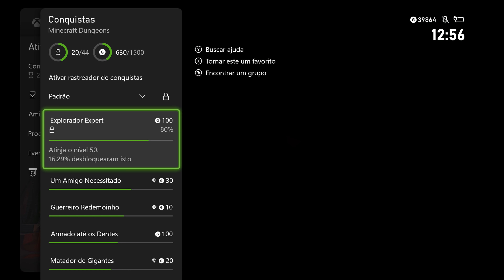Minecraft Dungeons - DLC Picos Uivantes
Hoje jogando a DLC Picos Uivantes do Minecraft Dungeons, bora lá!!!

Configuração do meu PC:
GAINWARD GeForce RTX 3080 Phoenix GS
Asus ROG Maximus XI Formula
Intel i9-9900k
64GB Corsair Vengeange RGB Pro White 3200mhz
Samsung 970 EVO Plus 1TB NVme M.2
2x Samsung 850 EVO PRO 1TB
Fonte Corsair AX860i
Monitor Asus 4K SWIFT PG27A